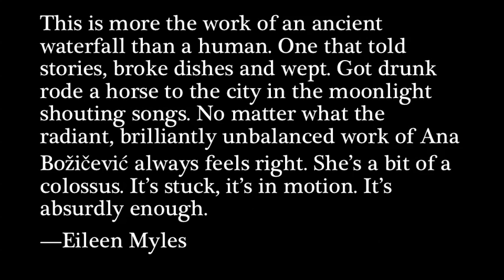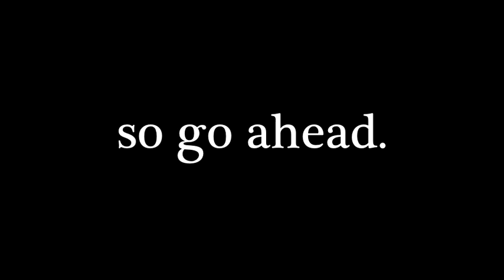Rise in the Fall by Ana Božičević official Trailer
Rise in the Fall by Ana Božičević.

Ana Božičević is both a poet's poet and the people's poet. Rise in the Fall, her second full-length collection, is a revolutionary book and an ars poetica for the polis in which she excludes nothing - even nothing. Navigating literary history, gender, sexuality, economics, family, friends and lovers, she is at ease deploying and subverting the universal political statement and the lyric "I".

A Croatian émigré, Božičević approaches the English language with a playful objectivity, bouncing back and forth from the conversational to the grand: "This is the whitest shit / I've ever written" she notes in her half-myth "About Nietzsche." Her critique of our time and place is at once empathetic and crude, tender and grotesque. Lucky for us, "beauty [wins] in all its casual terror and pain."

One of our most rambunctious and charismatic poets, Ana Božičević bends our lingual sensibility on a wild worldly trajectory not to be missed.
—Anne Waldman

Ana Božičević ́ was born in Croatia in 1977,and emigrated to New York when she was nineteen. Her debut book of poems, Stars of the Night Commute (Tarpaulin Sky Press), was a finalist for the 2010 Lambda Literary Award. She completed her MFA at Hunter College, and is now a PhD Candidate in English at The Graduate Center, CUNY, where she helps run the Annual Chapbook Festival, Lost&Found: The CUNY Poetics Document Initiative, and the Transculturations Seminar.

Ana has read her poetry and taught at Naropa University, the University of Arizona Poetry Center, the San Francisco State University Poetry Center, and many other venues nationwide. In Fall 2010,The Feminist Press honored her as one of their 40 Under 40:The Future of Feminism award recipients. Her translation of Zvonko Karanovi ́c's Snow on Fire was awarded the PEN American Center/NYSCA grant. The anthology of translations The Day Lady Gaga Died: An Anthology of Newer New York Poets she co-edited with Željko Miti ́c appeared in Serbia in Fall 2011.